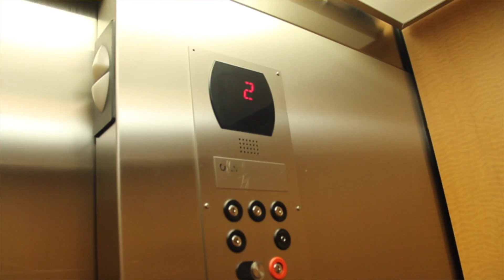Oddly Shay - Alright (feat. Zel Omar) (Official Video)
Domination presents the official video from Oddly Shay "Alright" featuring Zel Omar. Directed by Zel Omar and Nikki Red Shot by Zel Omar and Soeho.